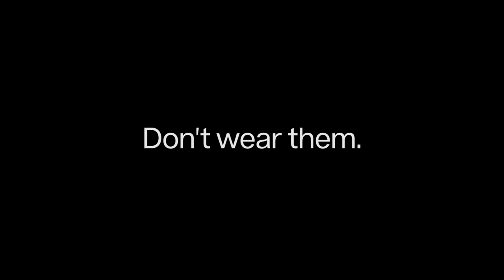PSA Anti-Social Headphones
PHS Unplugged